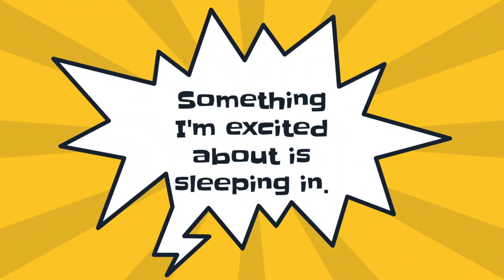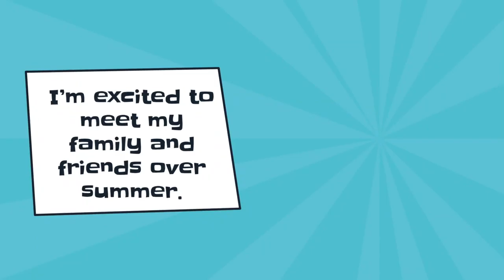Seaside Eagle Insider || What We're Looking Forward to this Summer